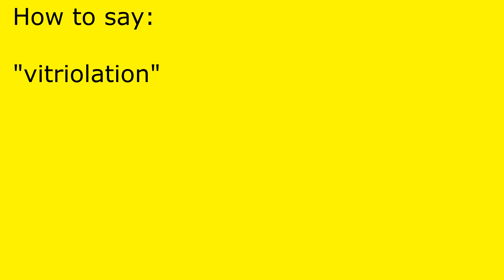How to pronounce vitriolation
vitriolation pronunciation.